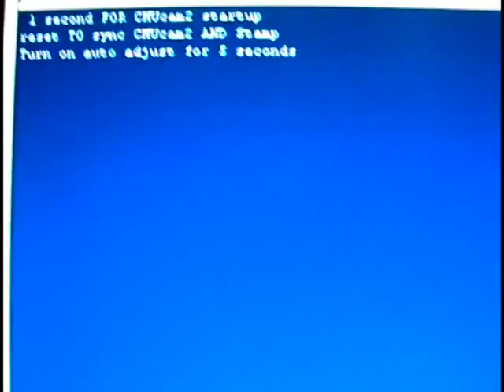Color Ball Tracking using CMUcam2